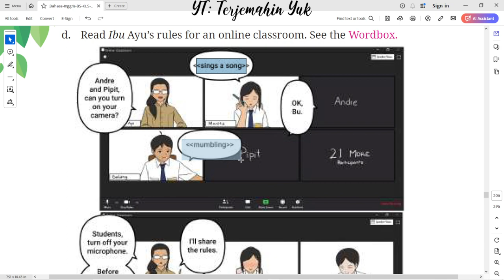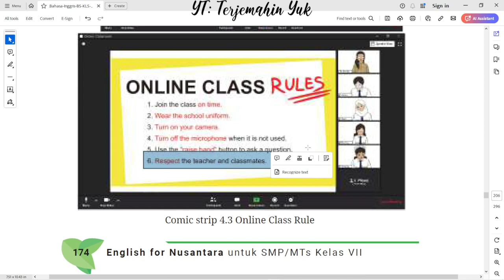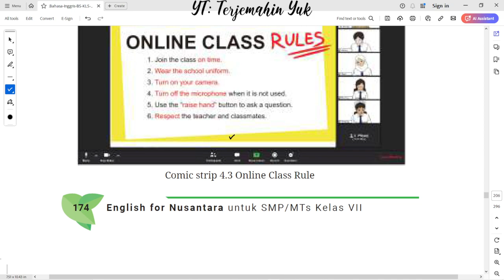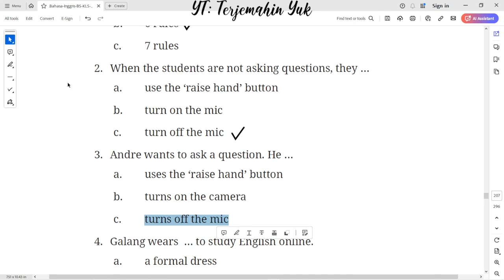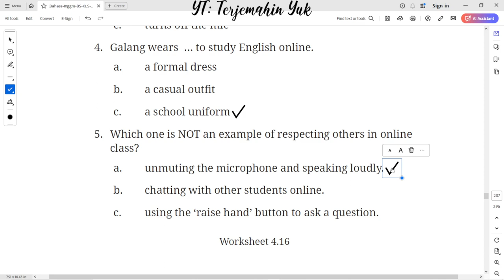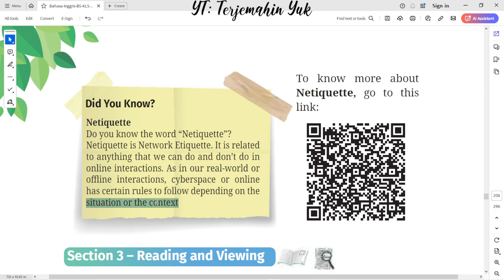Hal. 174-176 kelas 7 Terjemahan Buku Bahasa Inggris SMP Kurikulum Merdeka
Online Class Rule
Ibu Ayu’s rules for online class. Worksheet 4.16
Netiquette
Do you know the word “Netiquette”? Netiquette is Network Etiquette. It is related to anything that we can do and don’t do in online interactions. As in our real-world or oline interactions, cyberspace or online has certain rules to follow depending on the situation or the context.

terjemahin yuk
terjemahinyuk
terjemahkan yuk
Tingkat Lanjut
kunci jawaban
belajar bahasa inggris
pelajaran
halaman